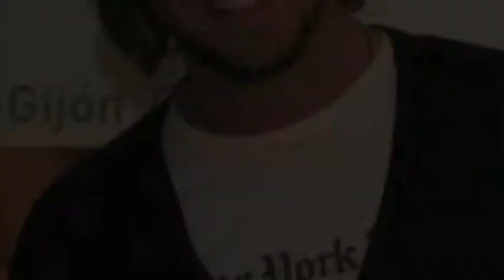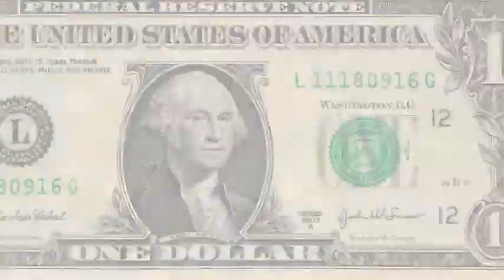Gabriele Muccino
Italiano 300 Progetto Finale